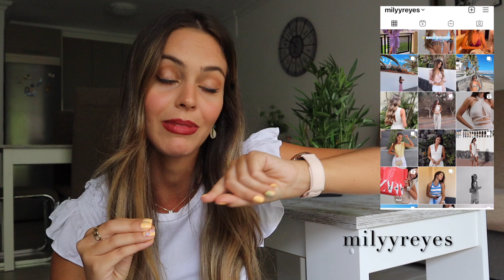FAVORITOS Y NOVEDADES DE MERCADONA 2021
Hola a todos y bienvenidos un día más al canal 🤍✨

El día de hoy les traigo mis favoritos y novedades de MERCADONA !!!

Espero que les guste mucho, un beso enorme 🤍